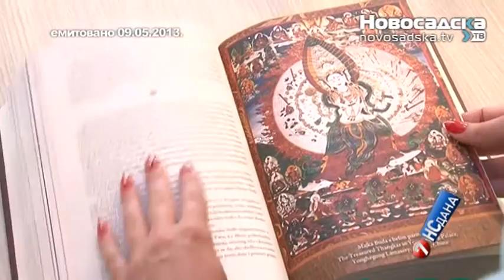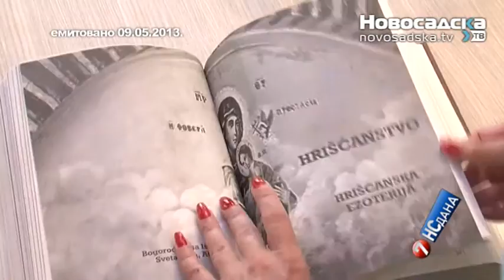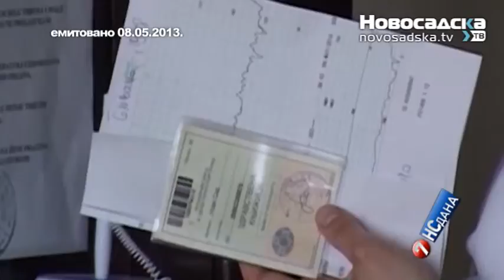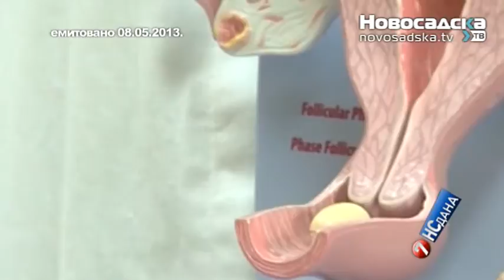7 NS Dana 11.05.2013.